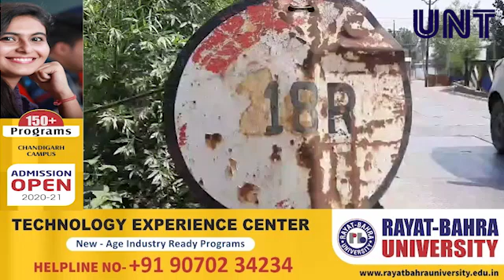Bandipora: Sumbal Residents demand widening of Iron Bridge in area